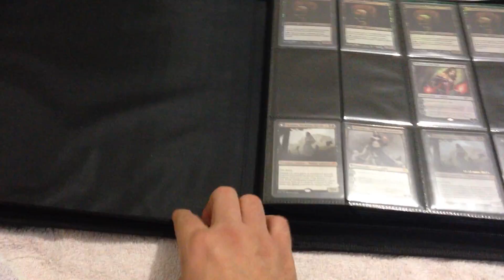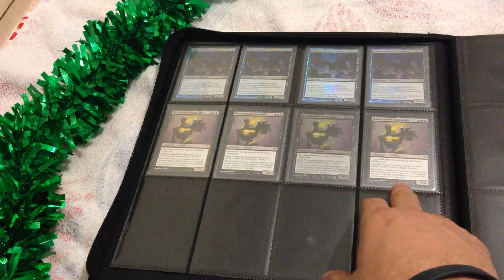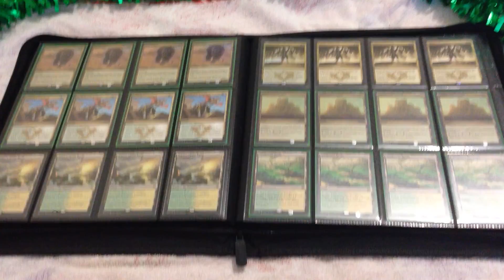Giveaway most coolest binder in the world for magic the gathering